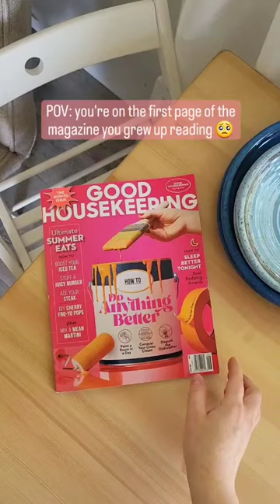Dream come true! 🥺🩷